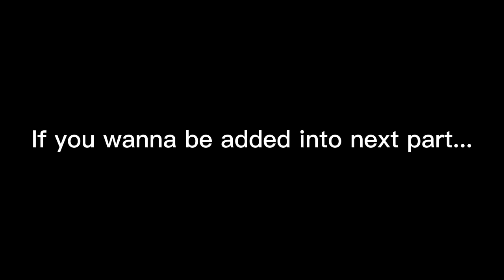Roblox Audio Makers (pt 3)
Reuploaded again. To avoid this video geting age-restricted, i removed the first song(yvngxchris - blood on the leaves).

Song(s) Used:
Intro: yvngxchris - blood on the leaves (i took it out, read top paragraph)
Outro: lungskull x icemop - heart